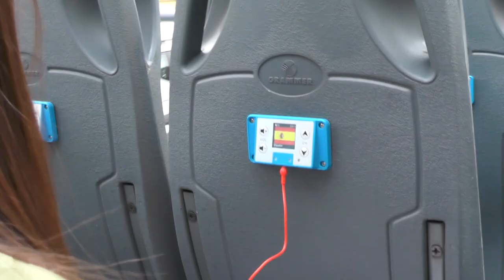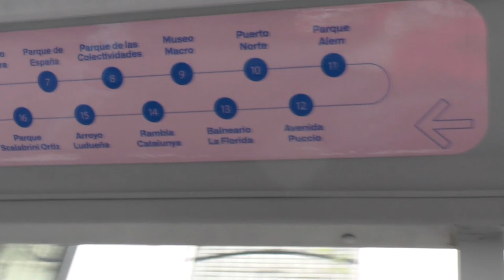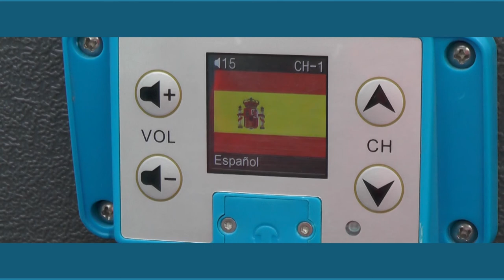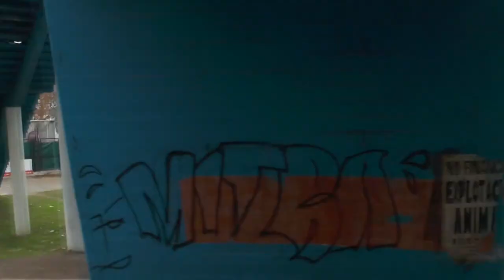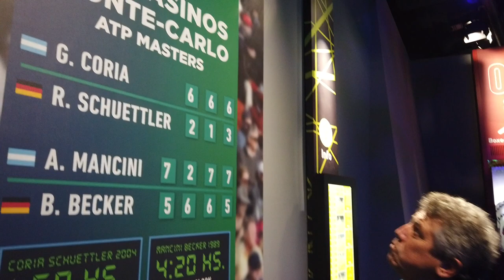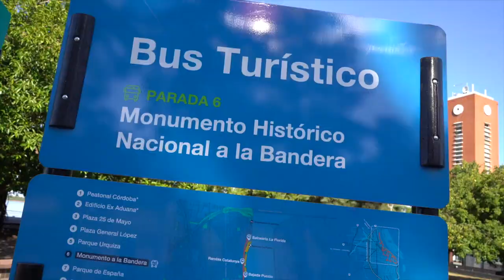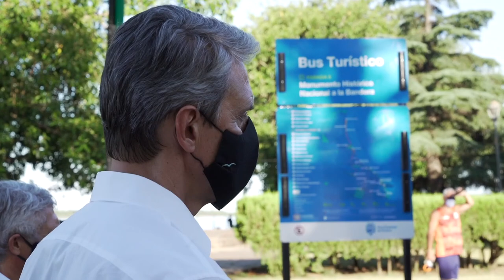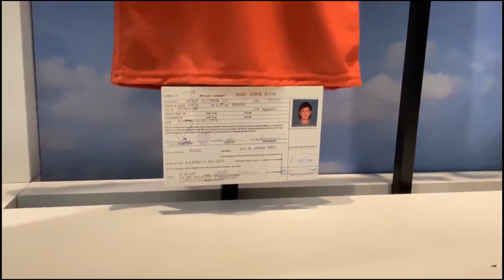Relatos de Viajero - Recorrida por ROSARIO - Santa Fe - Jose Pepe Prestigiovanni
Emitido por: El Garage tv, TELEFE Sta Fe, Cablevision Sta Fe, T5 Satelital Ctes, T+ Tucuman, COLCECOR y 90 cables de Argentina - Relatos de Viajero - Recorrida por ROSARIO - Santa Fe
Notas: Jose Ru (Bus Turistico) y Adrian Ghiglione (Sec Deportes y Turismo Municipalidad de Rosario)